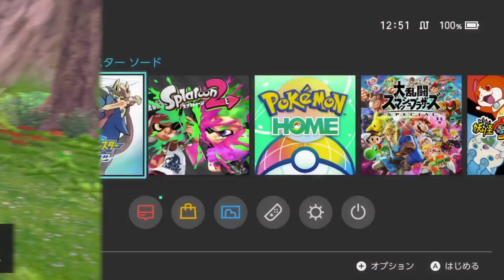【鎧の孤島】夢特性"さいせいりょく"モロバレル"のレイド巣穴場所！最速5分で入手できる裏技！高個体値4V以上を確定ゲット！【ポケモン剣盾/有料DLC】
初めて見たとき、コラ画像だと思うポケモンランキング1位ですよね！

▼ED曲提供
バーチャル○チンポッティ